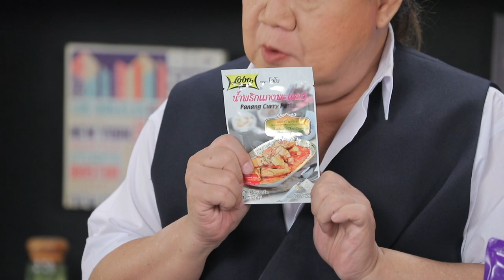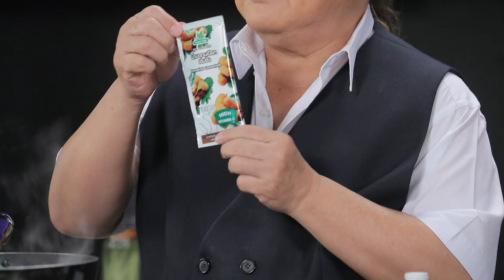ไข่ปลาหมึกกรอบผัดพะแนง l Cooking Guru l EP.201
▲Line @yingsakfood